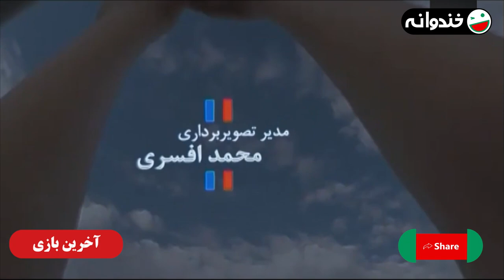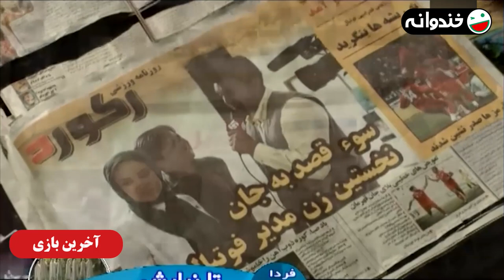سریال کمدی آخرین بازی (سه پنج دو 2) ⚽ با بازی امیرحسین رستمی، روناک یونسی و بهاره افشاری 🔴🔵 قسمت 5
قسمت پنجم سریال کمدی و فوتبالی آخرین بازی 🔴⚽🔵
این سریال ادامه سریال "سه، پنج، دو" است
با بازی امیر حسین رستمی، بهاره افشاری، روناک یونسی و ...

درباره سریال آخرین بازی 👇⚽
در واقع میتوان گفت این سریال ادامه سریال "سه، پنج، دو" است و هردو در یک دنیا جریان دارند، سیاوش رستمی اکنون از همسر سابقش "پونه" جدا شده و از مدیران باشگاه «دلاوران» است و رابطه نزدیکی با شخصیت اصلی داستان؛ قباد دارد.

قباد که در رؤیاها و توهمات خودش زندگی می‌کند و آرزو دارد که یک شبه ره صد ساله را برود و به ستاره‌ای مشهور تبدیل شود، بنابراین تصمیم می‌گیرد که وارد دنیای فوتبال شود اما پس از پیوستنش به یک تیم لیگ برتر، اتفاقات جالبی برای او رخ می‌دهد. در این میان کسانی هستند که موافق حضور او در تیم نمی‌باشند از آنجایی که قباد اصلا بازی خوبی ندارد و با رانت و رابطه وارد فوتبال شده همه دست به دست هم می‌دهند تا وی را از باشگاه «دلاوران» اخراج نمایند اما موفق نمی‌شوند…

ژانر طنز
1393 محصول سال

عوامل سریال آخرین بازی 👇⚽

بازیگران:
مانی نوری
امیر حسین رستمی
بهاره افشاری
روناک یونسی
آتش تقی پور
زویا امامی
مهران ضیغمی
فاطیما بهارمست
ساعد هدایتی
سمیرا آقایی
سیامک اشعریون
علی زندی
مهرداد نظری
غزال وکیلی
فاطمه مرتاضی
علیرضا احتشام
بابک جهانگیری
سعید شریف
لادن پروین
امین هاشمی
رضا توکلی
مهدی سلوکی

کارگردان:
حسین سهیلی‌زاده

About The Last Game Series 👇⚽
In fact, it can be said that this series is a continuation of the series "Three, Five, Two" and both are running in the same world. Siavash Rostami is now separated from his ex-wife "Pooneh" and is one of the managers of "Delavaran" club.

Ghobad, who lives in his own dreams and illusions of becoming a famous star, decides to enter the world of football, but after joining a Premier League team, interesting things happen to him. Among them, there are those who do not agree with his presence in the team, since Ghobad does not play well at all, and with the relationship he entered into football, everyone joins hands to expel him from the "Delavaran" club, but they do not succeed.

Cast:
Mani Nouri
Amir Hosein Rostami
Bahareh Afshari
Ronak Younesi
Atash Taghipour
Zoya Emami
Mehran Zeighami
Fatima Baharmast
Saed Hedayati
Samira Aghaei
Siamak Ash'arion
Ali Zandi
Mehrdad Nazari
Ghazal Vakili
Fatemeh Mortazi
Alireza Ehtesham
Babak Jahangiri
Saeed Sharif
Laden Parvin
Amin Hashemi
Reza Tavakoli
Mehdi Solouki

Director:
Hosein Soheili zadeh